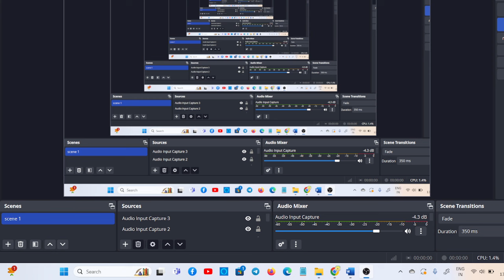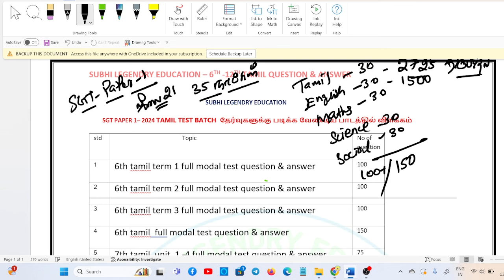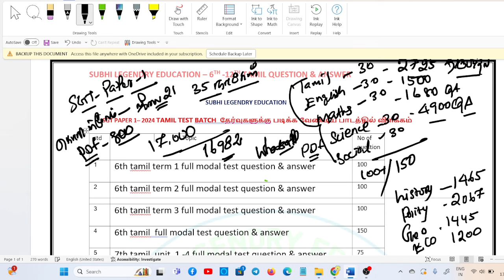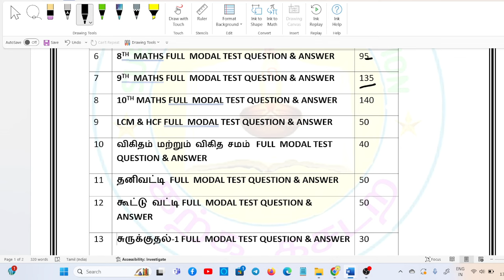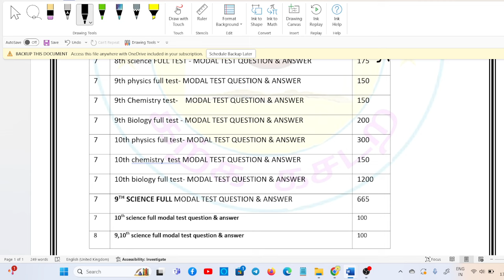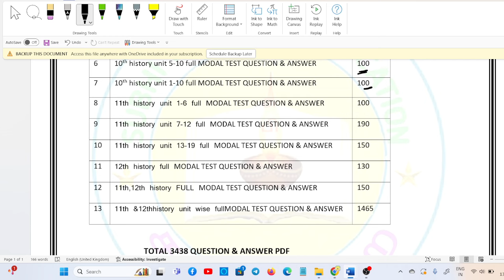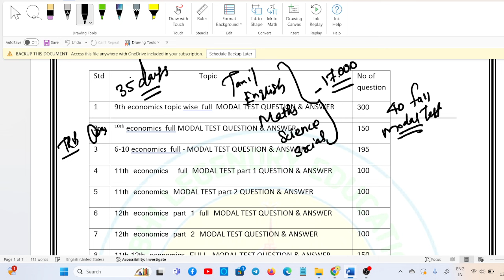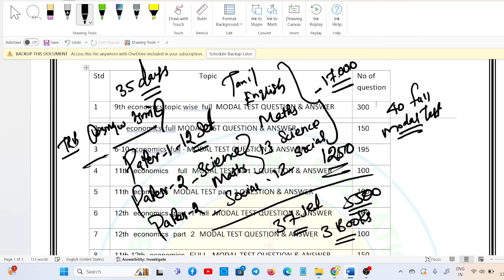SGT - PAPER -1/ 35 நாட்களுக்கான திருப்புதல்/ வினா விடை PDF/18000 QA கொரியர்&PDF/trblatestnewstoday